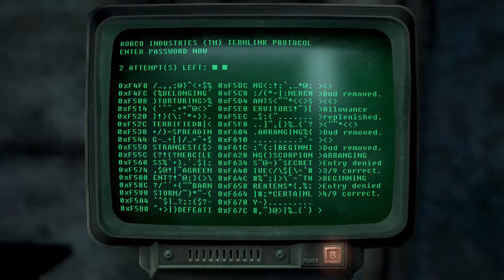Fallout 3 - 13 Years Later!! - (Xbox Series X) - Part 5 - Super Mutant Behemoth!!!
Fallout 3 is a 2008 post-apocalyptic action role-playing open world video game developed by Bethesda Game Studios and published by Bethesda Softworks. The game is set within a post-apocalyptic, open world environment that encompasses a scaled region consisting of the ruins of Washington, D.C. and much of the countryside to the north and west of it, referred to as the "Capital Wasteland". It takes place within Fallout's usual setting of a world that deviated into an alternate timeline thanks to atomic age technology, which eventually led to its devastation by a nuclear apocalypse in the year 2077 (referred to as "The Great War"), caused by a major international conflict between the United States and China over natural resources and the last remaining supplies of untapped uranium and Crude oil. The main story takes place in the year 2277, around 36 years after the events of Fallout 2, of which it is not a direct sequel. Players take control of an inhabitant of Vault 101, one of several underground shelters created before the Great War to protect around 1,000 humans from the nuclear fallout, who is forced to venture out into the Capital Wasteland to find their father after he disappears from the Vault under mysterious circumstances. They find themselves seeking to complete their father's work while fighting against the Enclave, the corrupt remnants of the former U.S. government that seeks to use it for their own purposes.